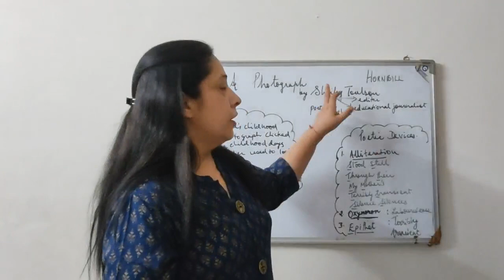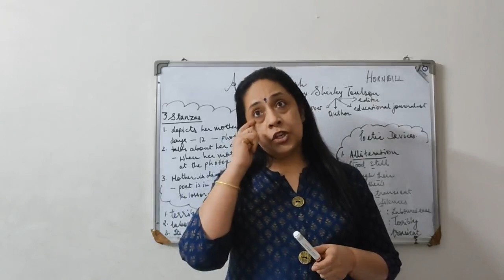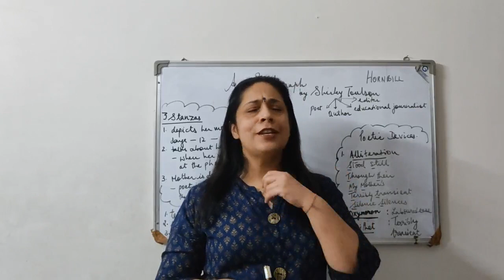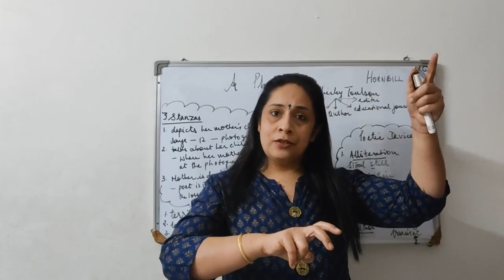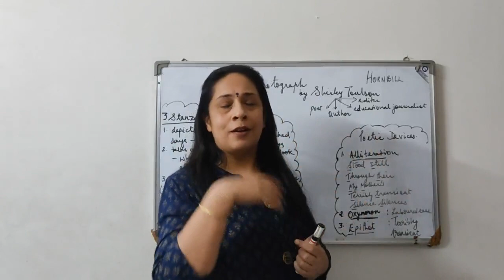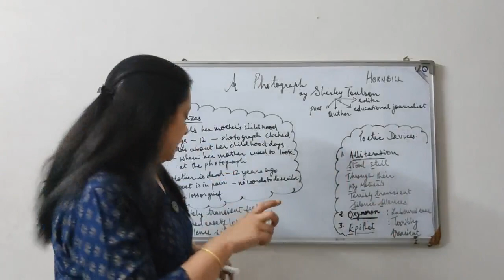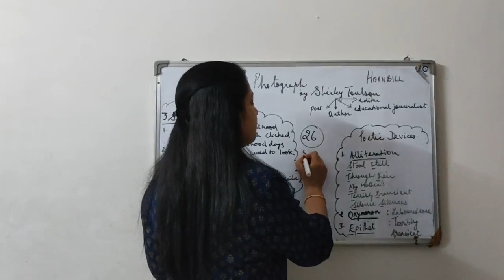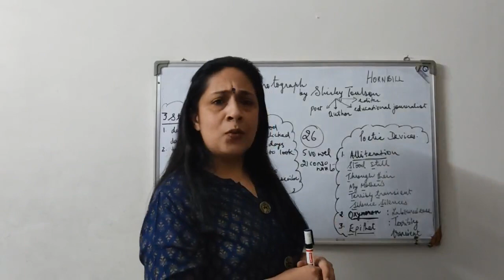A PHOTOGRAPH | SHIRLEY TOULSON | CBSE | CLASS 11 | HORNBILL